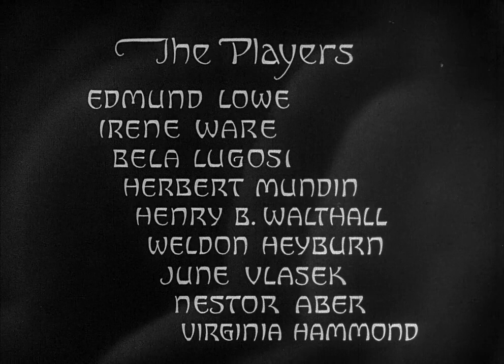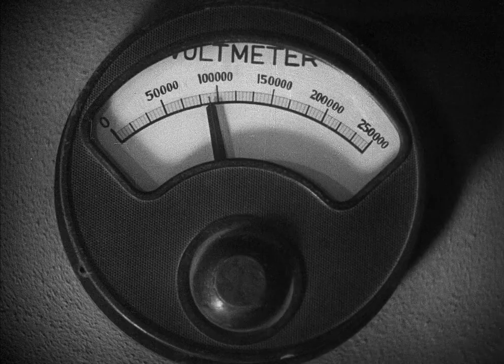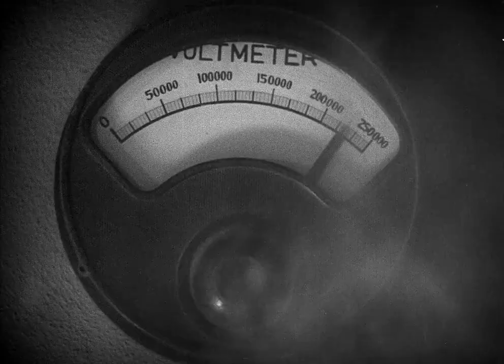Chandu the Magician (1932) Bela Lugosi, pre code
Chandu the Magician is a 1932 American pre-Code mystery-fantasy film starring Edmund Lowe as Frank Chandler and Bela Lugosi as the villain Roxor that he must stop. Based on the radio play of the same name, written by Harry A. Earnshaw, Vera M. Oldham and R.R. Morgan. The radio series was broadcast from 1932 to 1933, and Fox obtained the rights hoping the film would appeal to a ready-made audience. In 1934 Chandu returned in a twelve part serial, The Return of Chandu, with Bela Lugosi playing the title role.